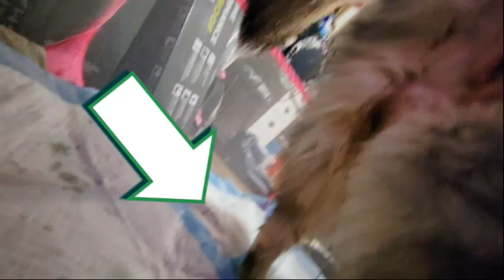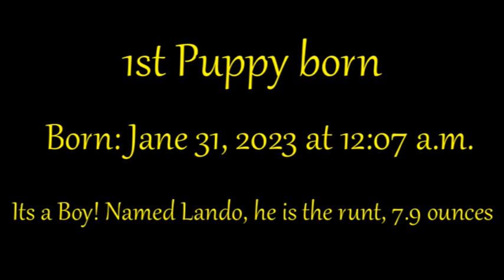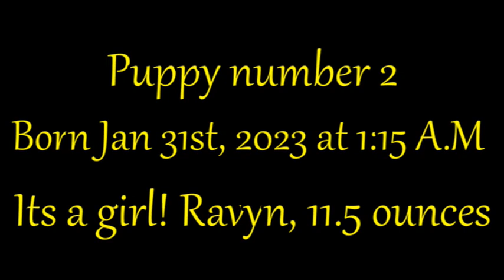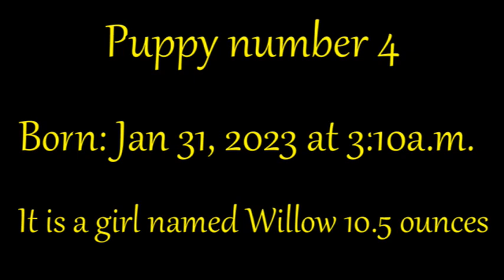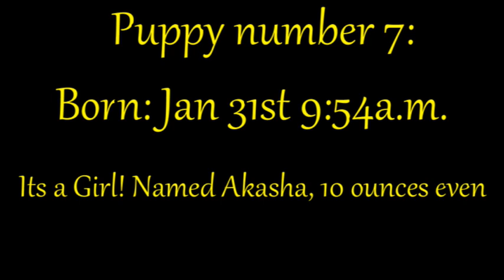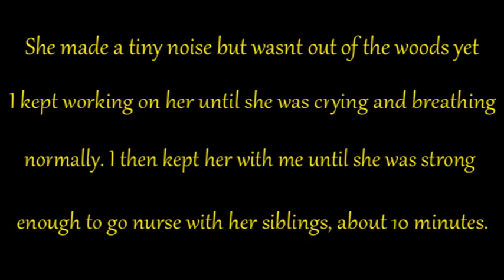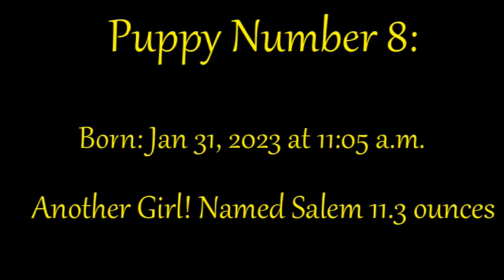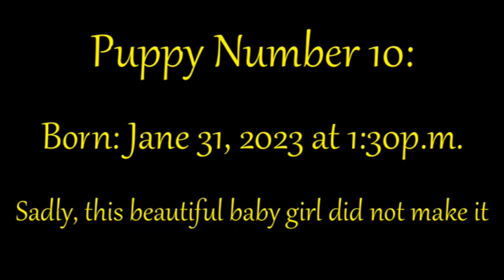Husky has 13 puppies! 10 survived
Hey guys! I know I have told you all about the pregnancy of the dogs. After Aurora had her birth and the puppies were stillborn, I was so nervous with Akira's litter. Thankfully it mostly went well, we did have a few tragedies, but we do have 10 healthy beautiful babies!

In this video we see Akira's water break all the way through the birth of 13 puppies and tragedy of 3.

Trigger Warning!
I want to warn you all that this video is a little graphic, from the birth of the puppies, if your sensitive to that sort of thing to the tragedy of one of the puppies, also if you are sensitive to blood. I put the trigger warning in video and let you know where you can skip to if you are sensitive to blood.

We now have 10 beautiful babies. These puppies are Siberian Husky and Bernese Mountain Dog mix. I like to call them Sibernese Mountain Husky's lol.

All puppies were born Jan 31st, 2023

1. Puppy number 1 - Born at 12:07a.m. was a boy, he is the runt of the litter, his name is Lando and he was 7.9 ounces.

2. Puppy number 2 - Born at 1:15a.m. She is a girl, her name is Ravyn and she was 11.5 ounces.

3. Puppy number 3 - Born at 2:47a.m. Another girl, her name is Lilo and she was 11.7 ounces.

4. Puppy number 4 - A girl, named Willow, born at 3:10 a.m. 10.5 ounces

5. Puppy number 5 - Another boy! Named Maui, born at 4:48a.m weighing in at 12.3 ounces.

6. Puppy number 6 - A boy! Named Asher, born at 6:34a.m. weighing in at 12.3 ounces also!

7. Puppy number 7 - A girl, names Akasha, born at 9:54a.m weighing in at 10 ounces even. This puppy was lifeless and was revived after over an hour of working on her.

8. Puppy number 8 - A girl, named Salem, born at 11:05a.m. weighing in at 11.3 ounces.

9. Puppy number 9 - Another girl, named Starla, born at 11:53a.m. weighing in at 9.9 ounces.

10. Puppy number 10 - This puppy did not make it, it was a girl, born at 1:30p.m.

11. Puppy number 11 - A boy, named Mongo, born at 2:20p.m. Weighing in at 12.2 ounces.

12. Puppy number 12 - This puppy, sadly, did not make it. It was a girl and she was born at 7:03p.m.

13. Puppy number 13 - This was also a girl and she was stillborn. She was already stiff when she came out.